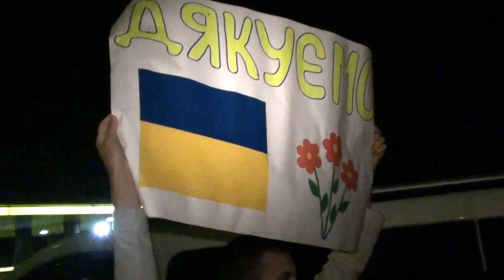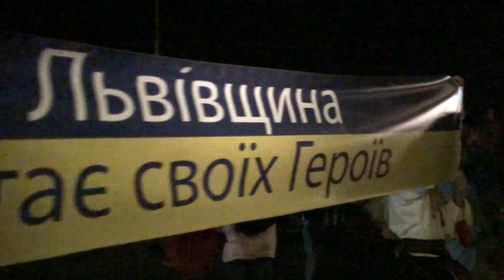24-а Механізована Бригада - 13.08.2014, ЛЬВІВ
З ПЕРШИХ ДНІВ НА ВІЙНІ - ПЕРШЕ ПОВЕРНЕННЯ